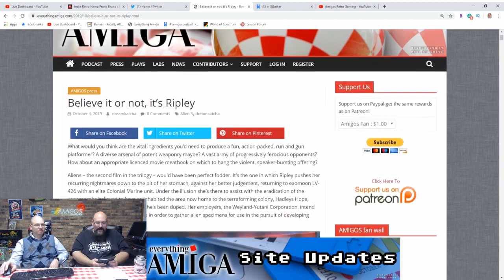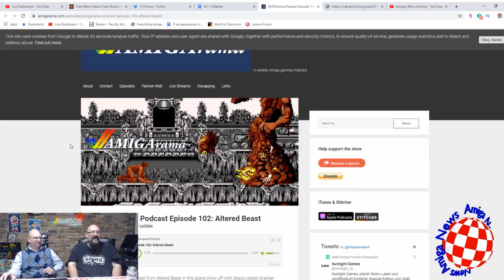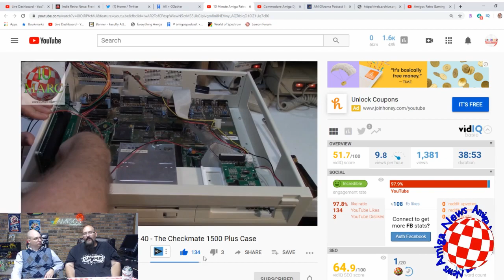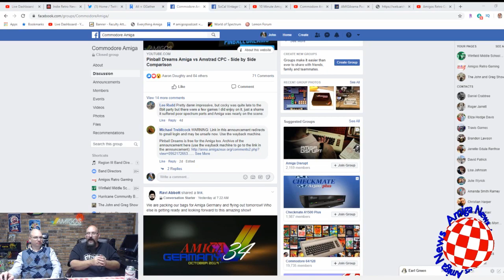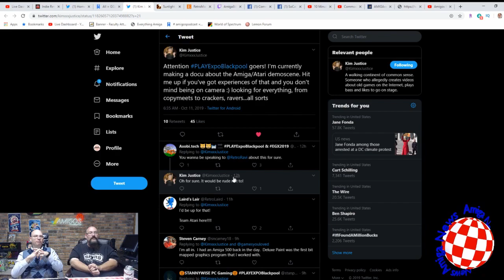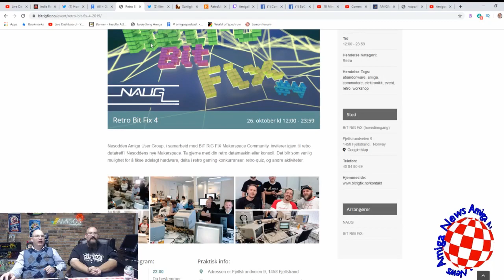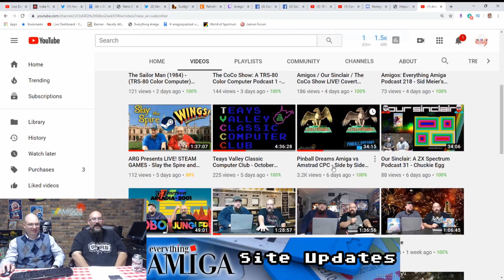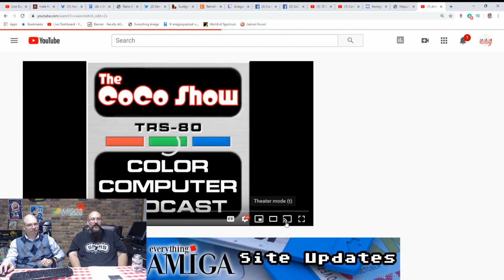Amigos: Everything Amiga Podcast 219 - Wormtris / Megaball